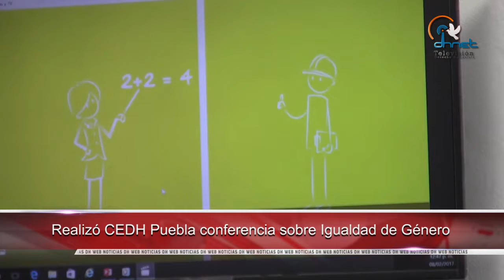Piden periodistas apoyo a ciudadanía chihuahuense ante asesinatos de sus compañeros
-Aumentaron en Colombia casos de discriminación por orientación sexual

-Realizó CEDH Puebla conferencia sobre Igualdad de Género

-Continúan impunes el 90 % de los crímenes contra la diversidad sexual en Honduras

-Presentó Defensor de Bolivia su primer informe anual de actividades